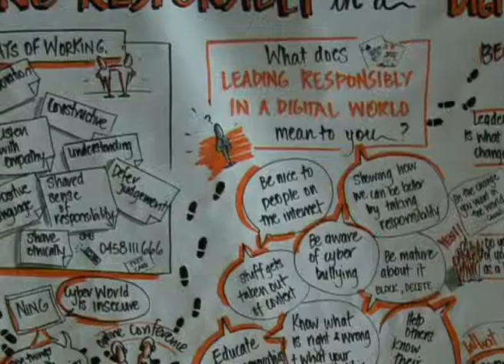Leading Responsibly in a Digital World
Hundreds of Victorians school students converged on the MCG for Victorias first-ever cyber bullying summit.  The Premier John Brumby and Education Minister Bronwyn Pike joined more than 240 year 10 students from 60 schools across the State for the Leading Responsibly in a Digital World Student Summit on safe and responsible online behaviour.